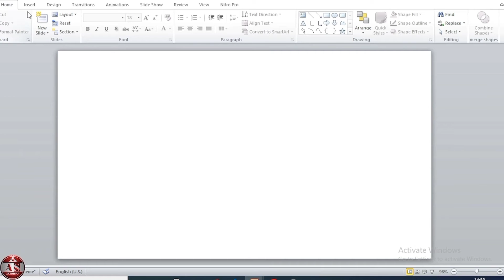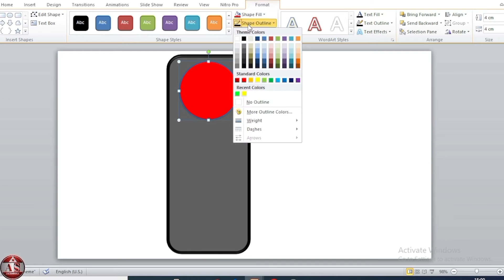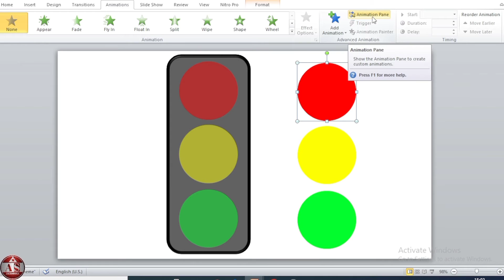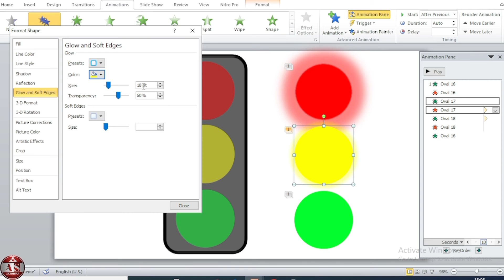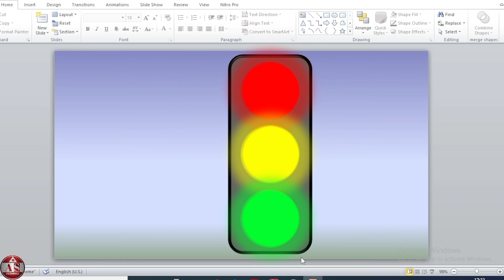Power Point Presentation Topic Animation - Traffic Signal 🚦 (Full Tutorial)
Learn how to create a Professional Traffic Signal Animation in PowerPoint! 🚦✨ This complete step-by-step tutorial shows you how to make realistic traffic light animation with automatic red, yellow, and green lights using PowerPoint animation features.

🔥 What You'll Learn:
• Create traffic signal box with rounded rectangle
• Add 3D bevel and shadow effects for depth
• Make red, yellow, and green traffic lights
• Apply glow effects to lights for realistic look
• Set up appear/disappear animations
• Use animation pane for timing control
• Add 5-second delays for realistic signal timing
• Create transparency effects for off lights

⏱️ TIMESTAMPS:
0:00 - Introduction: Traffic Signal Animation
0:07 - Insert - Shapes - Rounded Rectangle
0:19 - Format: Size 13.5 x 5.5
0:26 - Shape Fill Black - Outline Black (6 points)
0:43 - Shape Effects: Bevel (Circle) + Inner Shadow
0:48 - Creating Traffic Lights (Red, Yellow, Green)
0:58 - Insert, Shapes, Oval (Hold Shift)
1:05 - Fill Colors: Red, Yellow, Green
1:18 - No Outline on lights
1:22 - Control+D to duplicate lights
1:33 - Align lights to center
1:37 - Duplicate all three lights
1:42 - Format Object: 50% Transparency (off state)
2:00 - Select Red Light - Animation Pane
2:06 - Add Appear Animation
2:11 - Add Animation - Disappear
2:18 - Animation Pane settings
2:20 - Start: On Click (first), After Previous (second)
2:25 - Delay: 5 seconds
2:31 - Repeat for Yellow and Green lights
3:02 - Add Glow Effect to Red Light
3:10 - Format Object - Glow & Soft Edges
3:16 - Size 50%, Transparency 50%
3:20 - Preset Size: 3, Choose Red Color
3:26 - Apply same glow to Yellow & Green
3:44 - Control+A to select all
3:50 - Align to center
3:59 - Format Background color
4:08 - Close and preview
4:12 - Slide Show: Working Traffic Signal!

💡 HOW IT WORKS:
This traffic signal automatically cycles through red - yellow - green lights with 5-second intervals, just like a real traffic signal! Perfect for road safety presentations, driving education, and transportation topics.

🎯 PERFECT FOR:
✅ PowerPoint Presentation Projects
✅ Road Safety Education
✅ Driving School Presentations
✅ School/College Assignments
✅ Traffic Management Topics
✅ Transportation Presentations
✅ MS PowerPoint Animation Practice

🚦 ANIMATION SEQUENCE:
• Red Light ON (5 seconds)
• Red Light OFF - Yellow Light ON (5 seconds)
• Yellow Light OFF - Green Light ON (5 seconds)
• Automatic loop continues

🔧 POWERPOINT FEATURES USED:
• Rounded Rectangle Shape
• Oval Shapes for Lights
• Shape Fill & Outline
• Bevel & Shadow Effects (3D)
• Glow & Soft Edges
• Appear & Disappear Animations
• Animation Pane & Timing
• Transparency Controls
• Alignment Tools

📌 PRO TIPS:
1. Hold Shift while drawing ovals for perfect circles
2. Use 50% transparency for realistic "off" lights
3. Add glow effects for realistic lighting
4. Set 5-second delays for proper signal timing
5. Use "Start After Previous" for automatic sequence
6. Apply inner shadow for 3D traffic box depth
7. Match glow color to light color

🎓 SKILL LEVEL: Beginner Friendly
⏰ TIME: 10-15 minutes
💰 COST: FREE (PowerPoint built-in)
📱 WORKS ON: PowerPoint 2007, 2010, 2013, 2016, 2019, 365

🚀 WHY LEARN THIS:
Traffic signal animations are one of the most popular PowerPoint animation topics! This skill is perfect for creating engaging presentations, educational content, and impressive project demonstrations.

• LIKE if this tutorial helped you!
• SHARE with classmates and colleagues
• BELL ICON 🔔 for more PowerPoint animations

What other animations should we create next? Share your ideas!